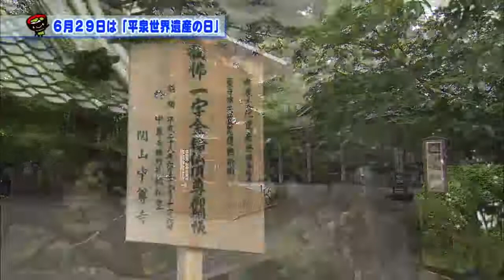いわて！わんこ広報室 【第16回】 6月29日は「平泉世界遺産の日」～世界遺産登録5周年～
6月29日は、平泉の文化遺産への理解を深め、次の世代に継承していこうとの思いから制定された「平泉世界遺産の日」。そして今年は、世界遺産登録5周年の年。様々な記念事業など、平泉文化の理念に触れる企画がたくさん開催されています。
今回は、これらの取り組みと平泉文化の理念をご紹介します。
ぜひ、平泉を訪れて、平泉世界遺産の素晴らしさを改めて実感し、次の世代に伝えていきましょう。